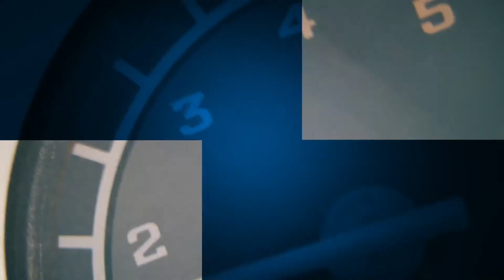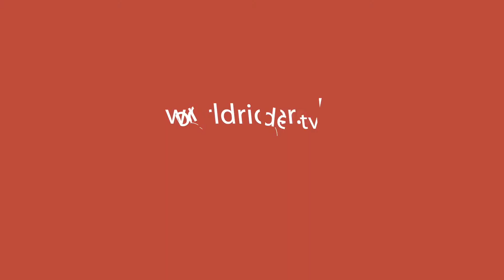COLD AS YOU | Covid Crazy | Original Music & Video By Allan Karl | RIDING THE WORLD | EPISODE #102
The response to my last original song performance and video was good, so this is take two "Cold As You."

Watch and listen to my first song and video on my channel "My Covid Crew"

I don't know where this song came from, it appeared first on a cold December evening in 2018 when I recorded it raw into the Voice Memos app on my phone. I discovered it three weeks ago, and the corresponding lyric sheet. So I decided to record, produce, and create a music video to go with it.

So this along with battling vertigo, hosting weekly livestream webcasts, and hanging out locked down with my Covid Crew during the challenging time of corona is what I'm doing. Of course, I'm dreaming of riding the world again (provided I can get past this vertigo). Yeah, riding the world in my never-ending effort in search of culture, cuisine, and connection.

Though we are in lockdown, I invite you. Ride with me: Here on my channel. There's much more than a couple music video original tunes. Lots of footage from all over the world.
FOLLOW HOST ALLAN KARL WORLDRIDER AROUND THE WORLD

ALLAN USES & RECOMMENDS THESE PRODUCTS:
Schuberth Helmets
Wild Ass Smart Design Classic Air Cushion Seat Pad
SENA Bluetooth Communicator & Cameras
Giant Loop Tank Bag
Ortlieb Motorcycle & Bicycle Luggage
Avon Tyres
Aerostich Products
Canon Cameras
DJI Osmo Cameras & Mavic Drones
Manfrotto Tripods
RAM Mounts
ROK Straps

I am out to meet the beautiful people of this world, try to understand their culture, and learn about their history. All along enjoying good food, drink, music and laughs. We all share much more in common than we have differences. I’m blown away by the kindness of strangers and how many times I’ve been brought into the homes and families of people everywhere.

It all started on July 4th—symbolic of freedom and independence in my home country, USA. I set off alone on my trusty BMW F650GS Dakar motorcycle to travel the world. I didn’t know exactly where I’d go or how long it would take. After three years traveling through thirty-five countries and five continents, I returned home in California and wrote the book that documented that adventure in stories, photos, and recipes: FORKS: A QUEST FOR CULTURE, CUISINE, AND CONNECTION.